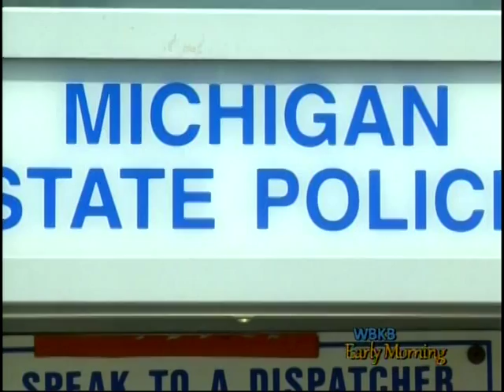New Michigan Law Eliminates 'Policewoman' Classification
Gov. Rick Snyder recently signed a bill modernizing existing law by removing the title from the state police list of ranks and duties.